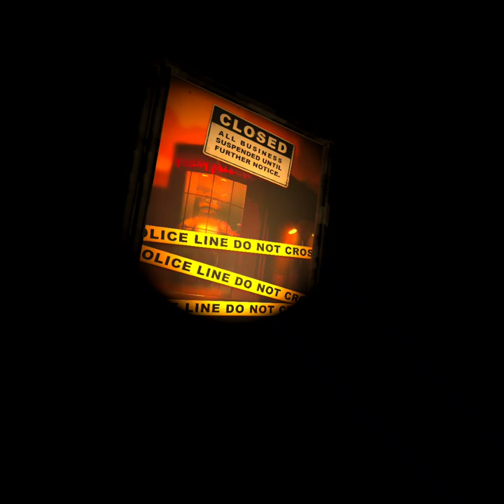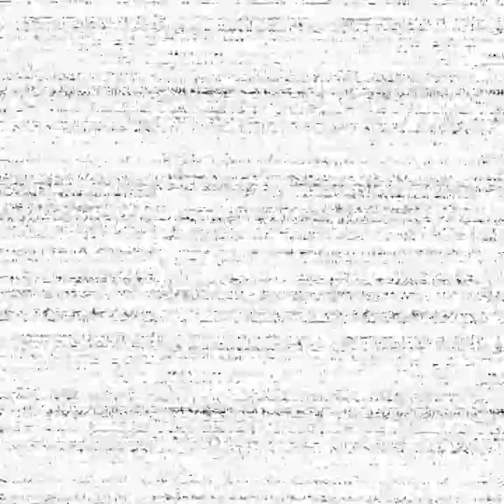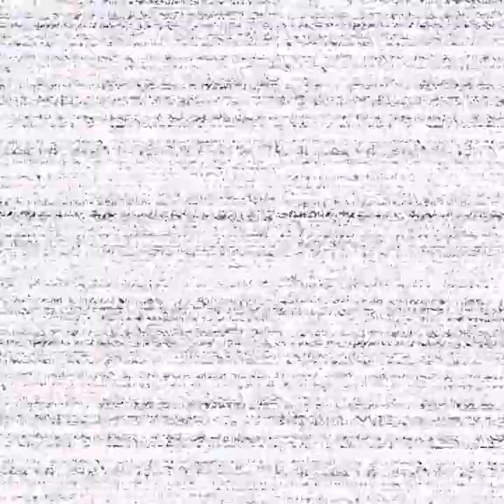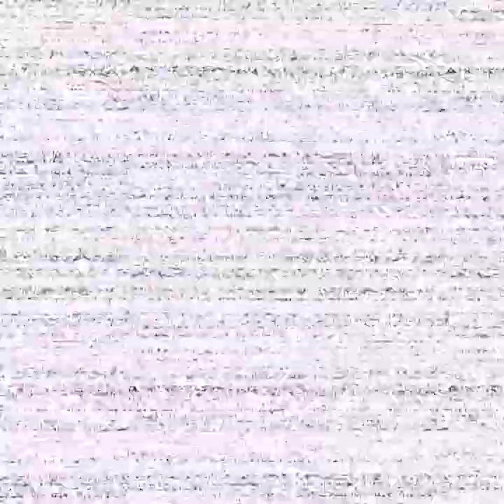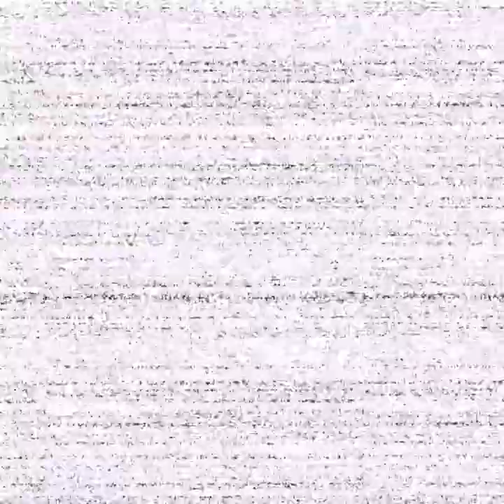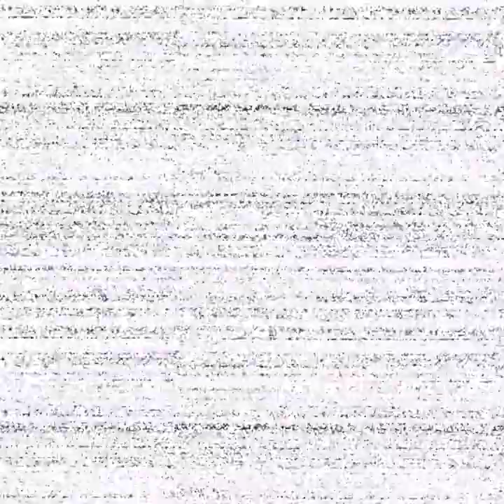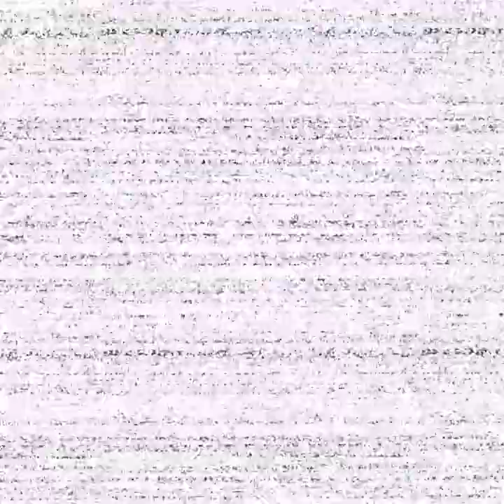fnaf help wanted part 2